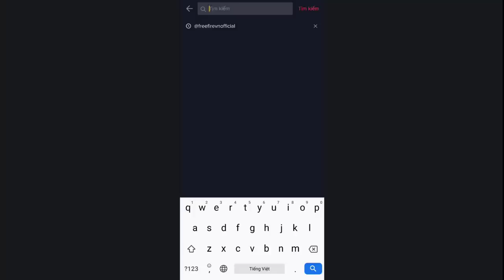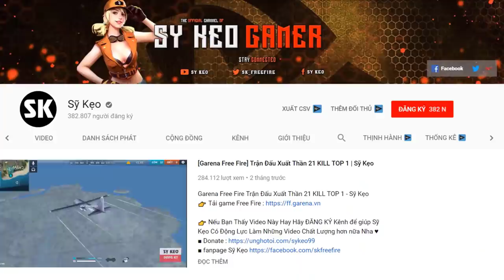[Garena Free Fire] Trang Phục Cường Hóa Nam Siêu HOT | Sỹ Kẹo